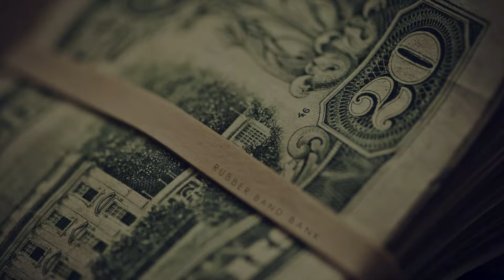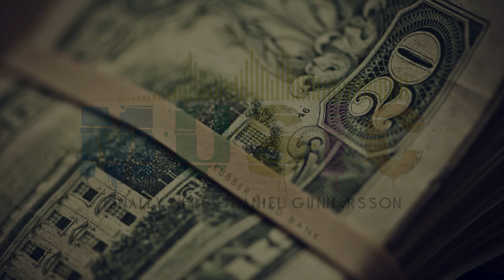Finally Here Daniel Gunnarsson [Pop Music]